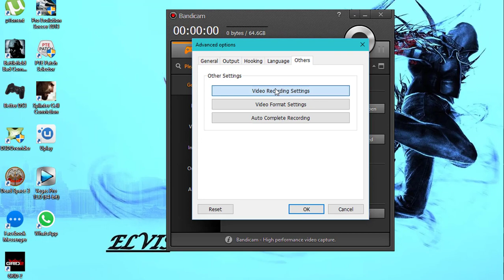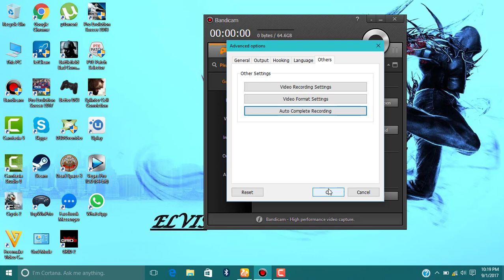Bandicam Best Settings For Potato PCs 💯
In this video I'm going to show you how to make bandicam record smoothly on a potato PC

Note: have in mind that in this video I will be using a less demanding video codec possible in this video which has lower quality video but frame rate will be smoother on a low end PC